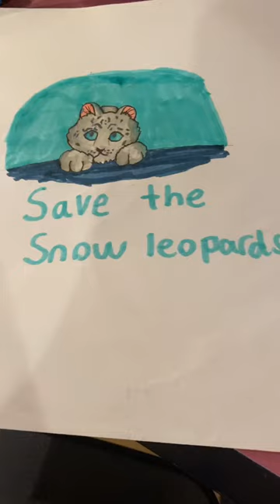Save the snow leopards ❄️